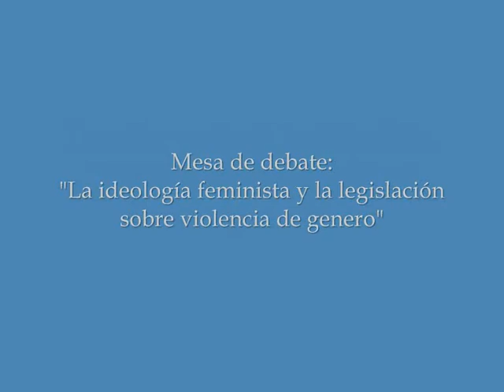Projusticia. Universidad Complutense. III Jornadas sobre violencia de género 02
Projusticia.
Universidad Complutense de Madrid.
III Jornadas de reflexión sobre violencia de género.
La otra cara de la cuestión.
Víctimas de la ideología de género.
Facultad de de Derecho.
Departamento de filosofía del Derecho.
10 y 11 de marzo de 2011
Mesa de debate: La ideología feminista y la legislación sobre violencia de genero.
Ponencias de Francisco Zugasti y Javier Pérez-Roldán